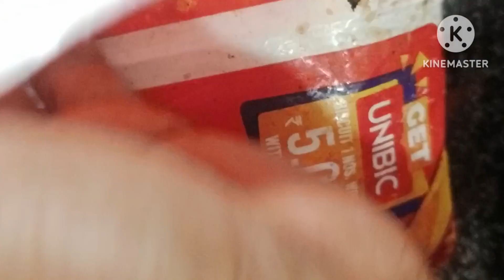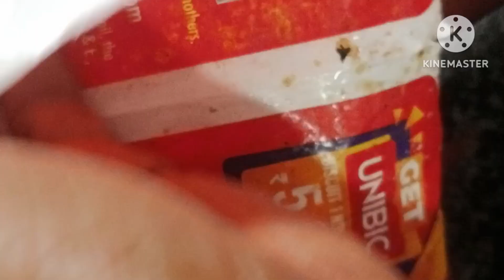ഈസി ബ്രേക്ക്ഫാസ്റ്റ് recipies/malayalam../വെജ് റൊട്ടി